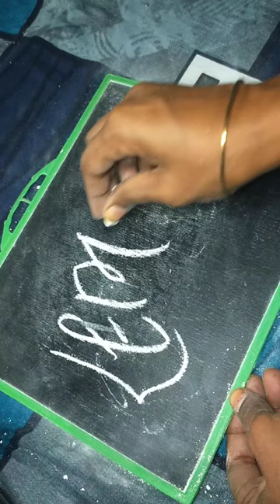"Lemon" Spelling English Letters Writing art